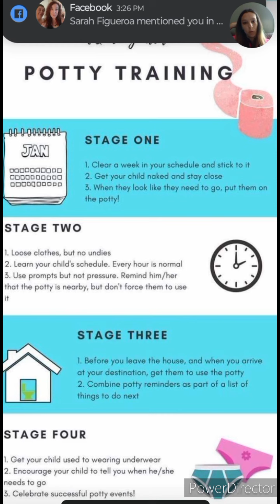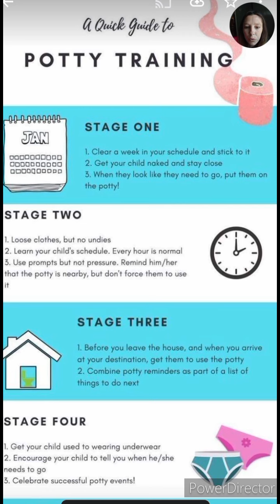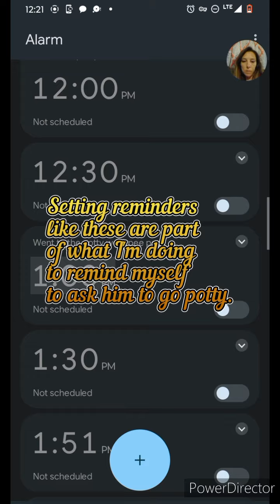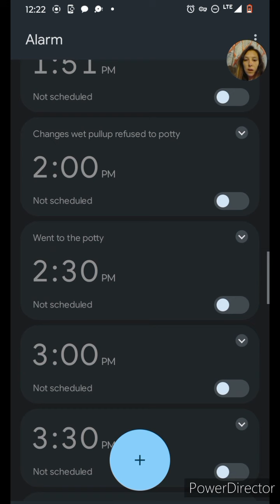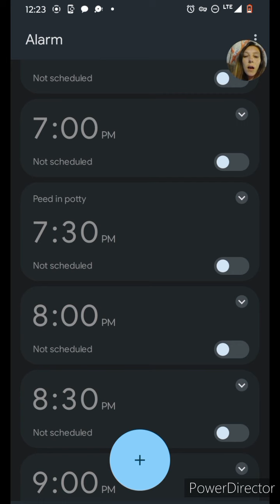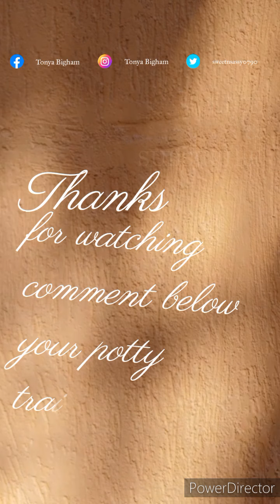Quick Start to Potty Training